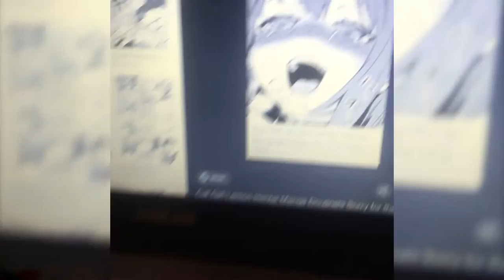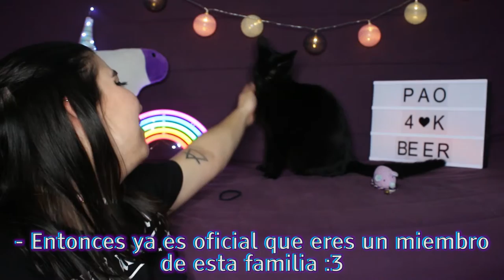Wakanda Panchito 🖤 Mon Petit Chat Noir | Mi Gatito Negro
Primer video que hago en francés xD al fin me atreví jaja y en este les cuento sobre esta panterita y cómo fue que nos encontramos en este mundo :) 🖤Espero les guste :3
Wakanda Forever !

 :3